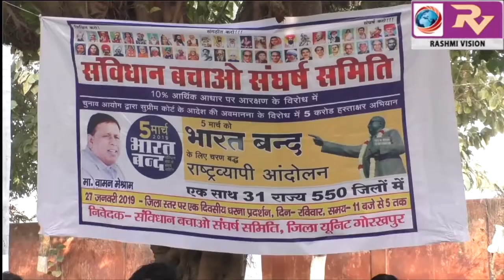दस प्रतिशत आरक्षण दिये जाने के विरोध में संविधान बचाओ संघर्ष समिति ने दिया धरना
दस प्रतिशत आरक्षण दिये जाने के विरोध में संविधान बचाओ संघर्ष समिति ने दिया धरना, जिले के पदाधिकारी और कार्यकर्ता रहे मौजूद